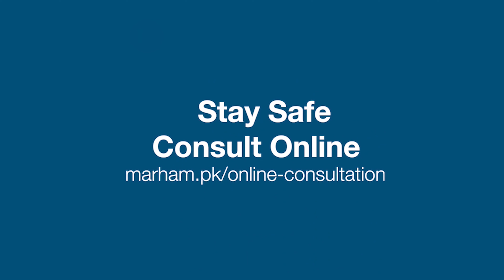Best Psychologists In Islamabad | Top 5 Psychologists In Islamabad | Marham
You can view all the best Psychologists in Islamabad on this